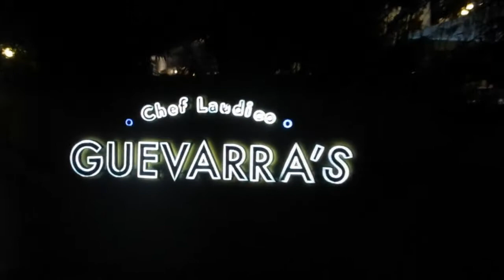Mukbang Experience at Guevarra's